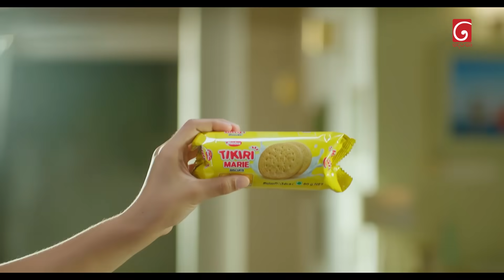Iskole (ඉස්කෝලේ) | Episode 689 | 30th October 2023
Iskole ( ඉස්කෝලේ )

Director : Diluka Prasad Gunathilaka

Producer : Dhammika Aluthgedara